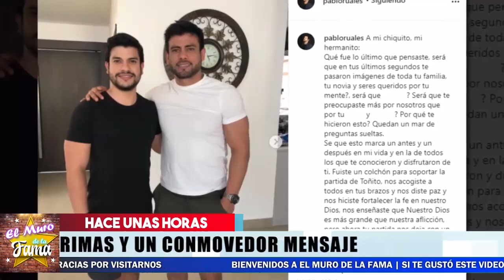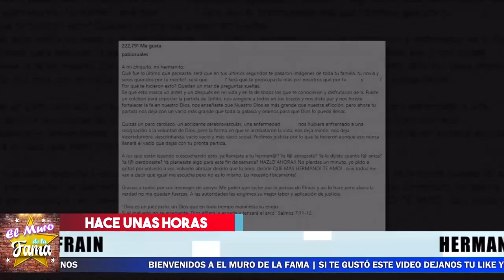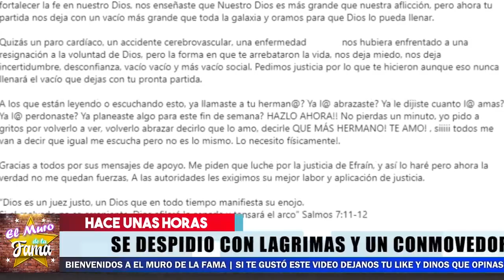💔😭Hno De Efrain Ruales 𝗡𝗢 𝗥𝗘𝗦𝗜𝗦𝗧𝗘 𝗬 𝗦𝗘 𝗗𝗘𝗦𝗣𝗟0𝗠𝗔 AL VER A SU HERMANO 😭❌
Hno De Ruales No Resiste Y Se DESPL0MA AL VER A SU HERMANO

Este Es El momento Exacto Donde El Hermano De Ruales No Resiste Y se Despl0ma Al Ver El CUERP0 De Su Hermano Sin VlDA